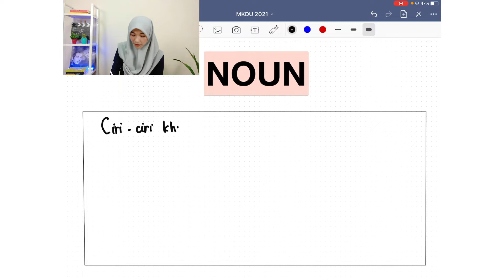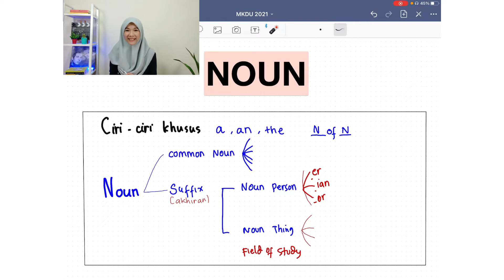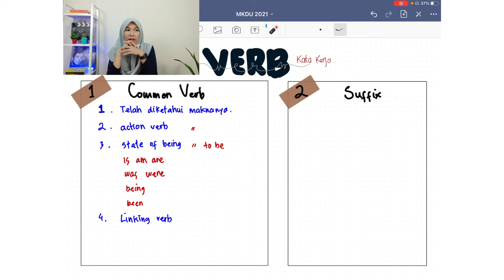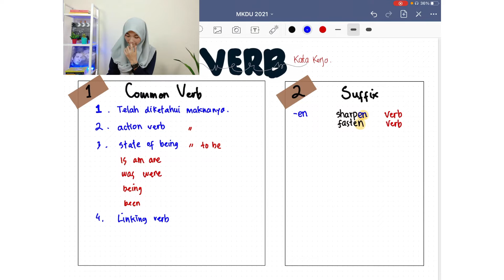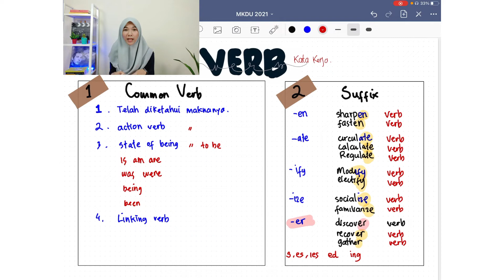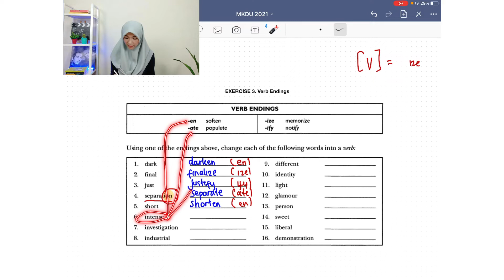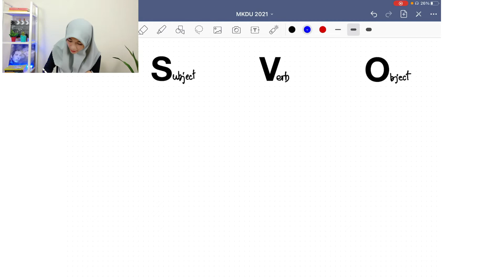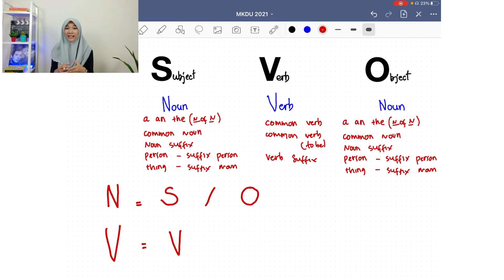Topic 2 - Word Class (VERB)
Topik 2 - Word Class (VERB)

Review
0:35 Review Word Class (NOUN)

Penjelasan
7:00 VERB
7:19 Common Verb
13:43 Suffix Verb

Exercise
25:43 EXERCISE 3 - Verb Endings
31:28 Kesimpulan Sementara (Noun dan Verb)

Framework
35:16 Framework

Closing
56:07 Closing

Untuk menguji pemahaman mengenai topik Verb pada pertemuan hari ini, silakan akses link untuk mengerjakan latihan di bawah ini:
Latihan untuk Verb Endings

Salam,
Ms. Thia